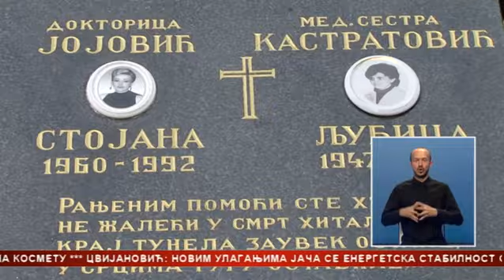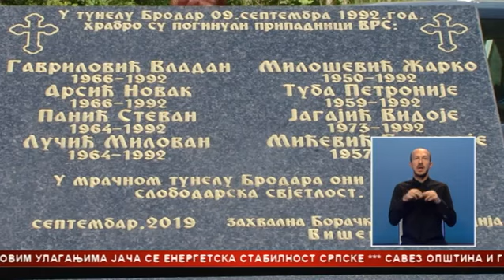Obilježeno 30 godina od ubistva Srba u Brodaru